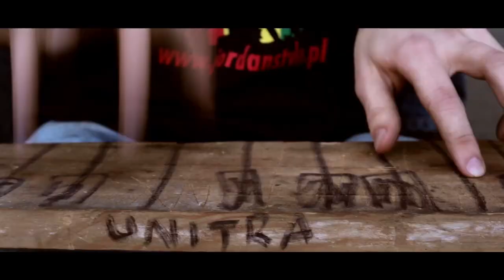Suzan Giżyńska & Piotr Matecki - Legenda Deyny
Music video for Starogard Gdanski, city of birth of Kazimierz Deyna, the best polish footballer ever!

Music&lyrics: Jordan/Pablopavo

screenplay: Suzan Giżyńska, Piotr Matecki
director: Suzan Giżyńska
D.O.P.: Mateusz Skalski
2nd unit D.O.P. and steadicam: Tomasz Suski
Costumes, scenography: Paula Polończyk
Dancer: Iza Janachowska
Production: Piotr Matecki